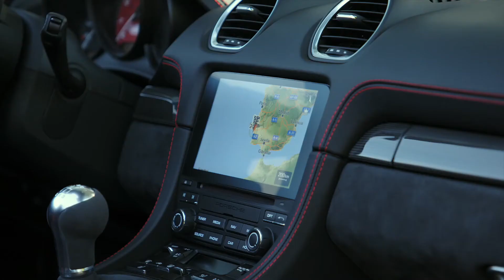Porsche 718 Cayman GTS 4.0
Porsche is adding two distinctly sporty and high specification models to its mid-engine sports car range: the 718 Cayman GTS 4.0 and the 718 Boxster GTS 4.0. The new two-seaters are powered by a 294 kW (400 PS) four-litre six-cylinder boxer engine, similar to that used in the 718 Spyder and the 718 Cayman GT4. When combined with the manual six-speed transmission and sports exhaust system, this results in exceptional power delivery and a particularly rewarding driving experience. It achieves the sprint to 100 km/h in 4.5 seconds on its way to a top speed of 293 km/h. Thanks to standard Porsche Active Suspension Management (PASM) sports suspension, as well as a 20 millimetre lower ride height and Porsche Torque Vectoring (PTV) with mechanical limited slip rear differential, the new generation of GTS achieves a remarkable balancing act between dynamic handling and everyday comfort. The standard Sport Chrono package with upgraded Porsche Track Precision App also emphasises the athletic character of the mid-engine sports cars. Black contrasting design elements and a dark Alcantara® interior create highlights typical of GTS models.

The 718 Cayman GTS 4.0 will be available in Germany, including country-specific equipment and 19 per cent VAT, at a price of €81,926 while the 718 Boxster GTS 4.0 will be priced at €83,949. Both models will be available at German dealerships from the end of March 2020.

As with the 718 Spyder and 718 Cayman GT4, the powerful four-litre engine is characterised by exceptional efficiency. Adaptive cylinder control that alternately switches off one of the two cylinder banks at low loads, direct fuel injection with piezo injectors and a variable intake system also contribute to the car's efficiency. The GTS engine also impresses with its superior power reserves and immediate response characteristics. It effortlessly revs to 7,800 rpm and, thanks to the standard sports exhaust system with dynamic damper control, also enjoys the acoustic advantages of the rich six-cylinder boxer engine sound. The 718 GTS 4.0 models adopt the twin tailpipe sports exhaust system with integrated gasoline particulate filter from the 718 Spyder and 718 Cayman GT4. With its saddle-type design, this creates space for the contrasting black rear lower section that was specially developed for the GTS models.